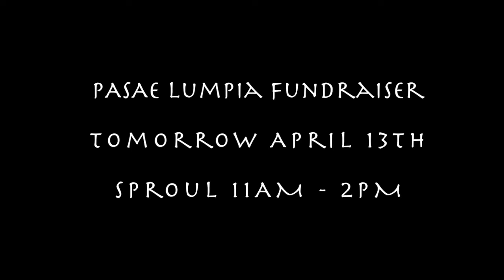PASAE Lumpia Ad